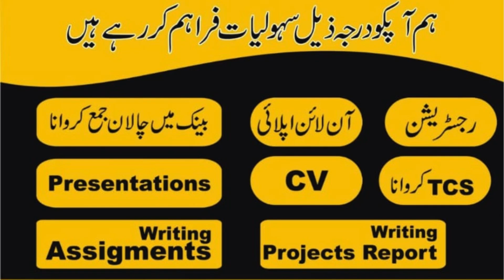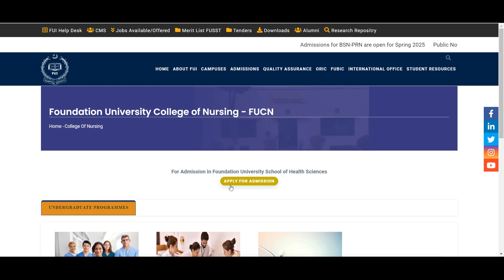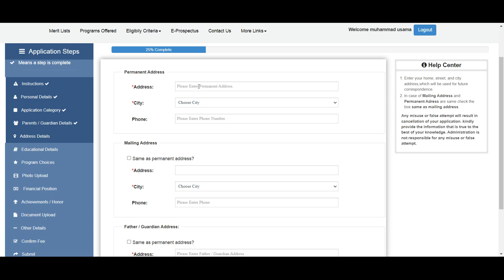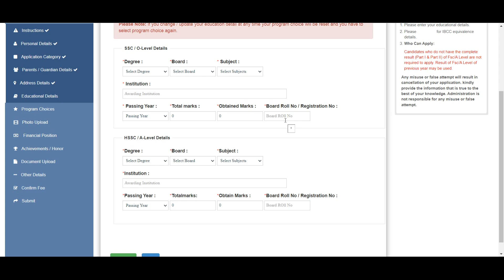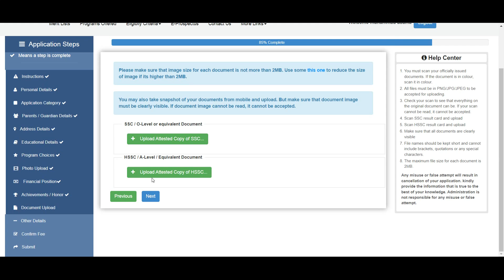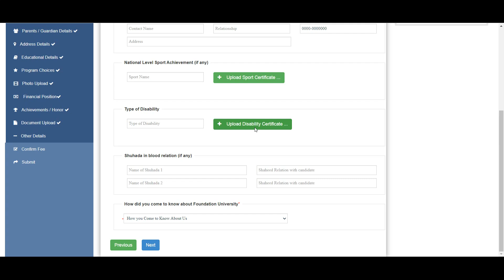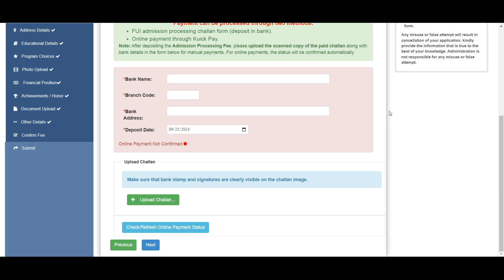Foundation University Islamabad Admission 2024 | Foundation University college of Nursing Islamabad